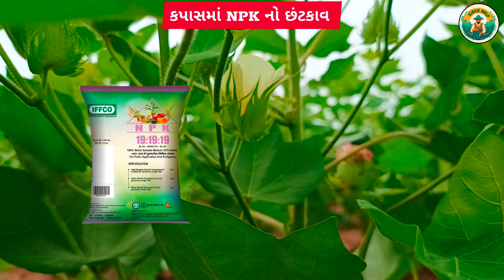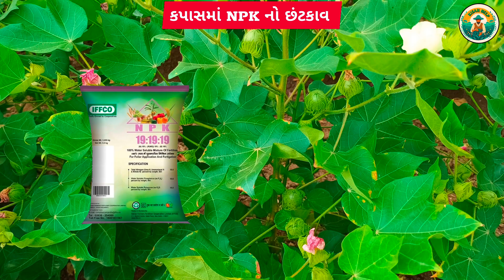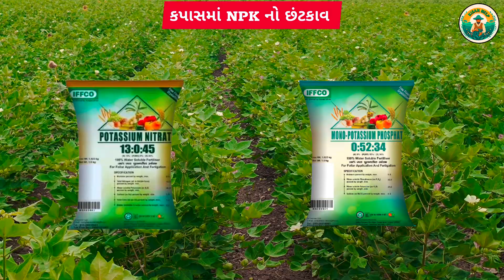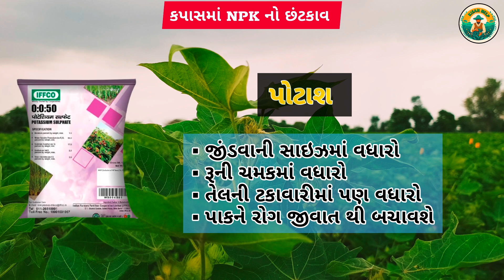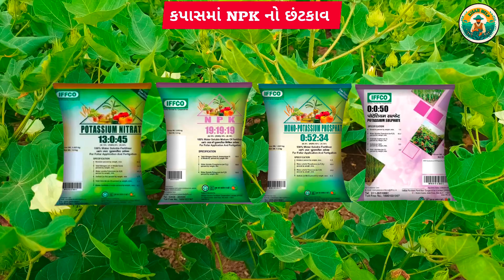કપાસમાં ક્યારે કયાં NPK નો છંટકાવ કરવો ? | કપાસમાં ખાતર | કપાસની ખેતી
🖐️કેમ છો મારા ખેડૂત ભાઈઓ 👳

તમારા બધાનું દિલથી ♥️સ્વાગત છે

📱જો તમને અમારા વિડીયો પસંદ આવે તો અમારા વીડિયોને લાઈક 👍 કરો, શેર અને સબસ્ક્રાઇબ કરો.

🔴 કપાસમાં કયાં NPK નો છંટકાવ કરવો?

1. NPK 13:00:45
2. NPK 19:19:19
3. NPK 00:00:50
4. NPK 00:52:34

તમારો બધાનો ખુબ ખુબ આભાર..  🙏🙏